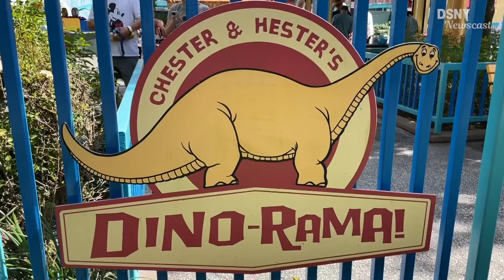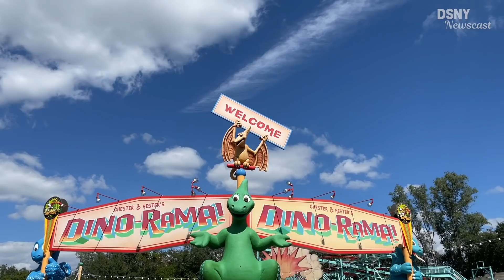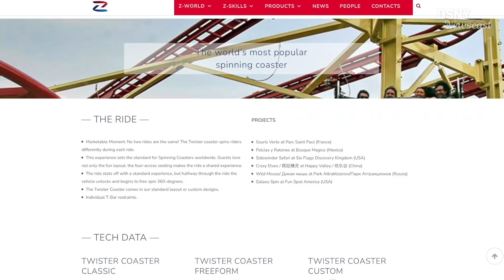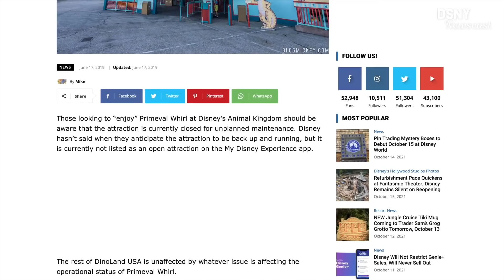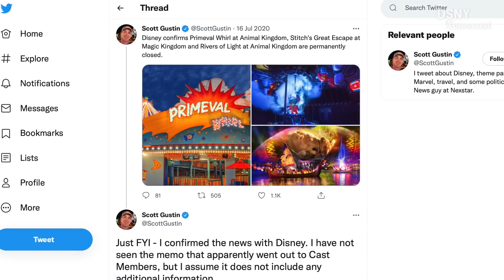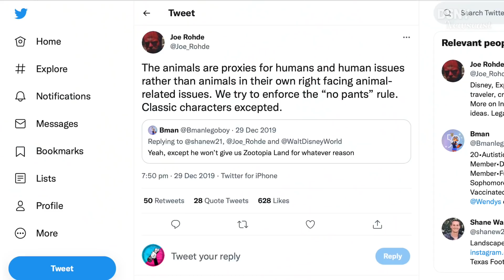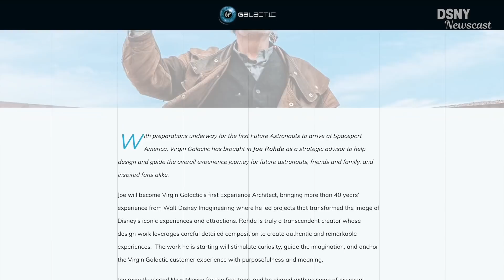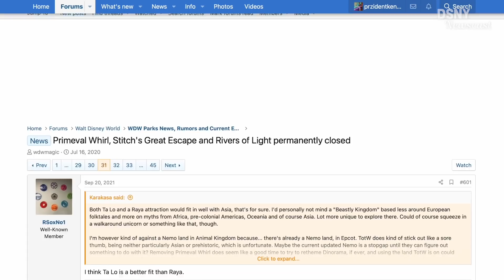The Future of DINO-RAMA at Disney's ANIMAL KINGDOM - Disney News - Oct 22, 2021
Now that Primeval Whirl rollercoaster is being demolished at Disney's Animal Kingdom, let's talk about what this means for the future of DINO-RAMA, and what could eventually replace it within Dinoland USA, with the next big addition to Disney's Animal Kingdom.